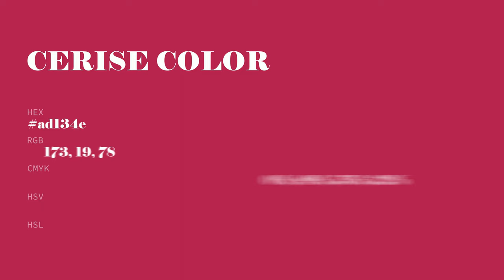Cerise color ad134e hex color - Red color - Cool color ad134e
What color is Cerise ? ad134e hex color - Red color - Cool color ad134e

Hex ad134e Color Code is also known as Cerise color.

Hex ad134e Color code in RGB color code model is created after adding 67.84% red color, 7.45% green color and 30.59% blue color.
Hex ad134e Color code in CMYK color (process color) code model is generated after subtraction of 0% cyan, 89% magenta, 54% yellow and 32% black.